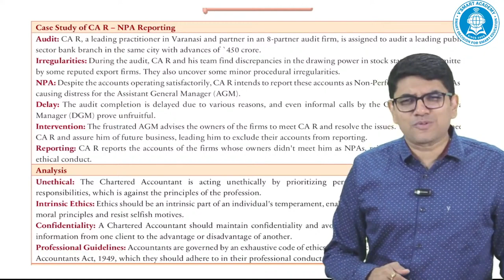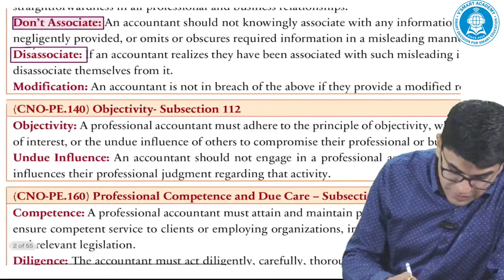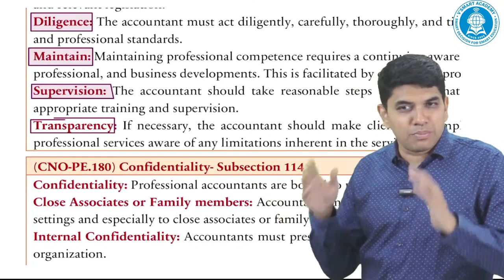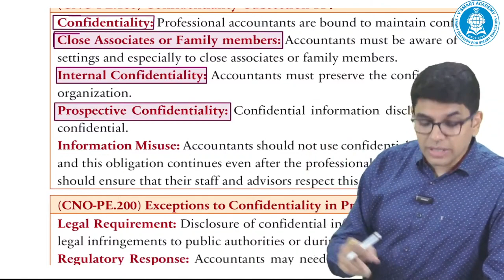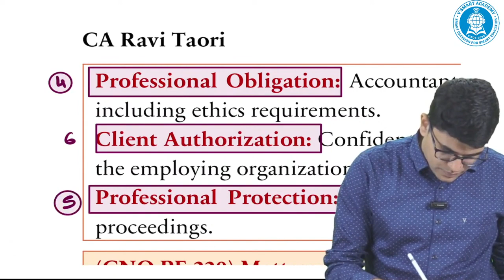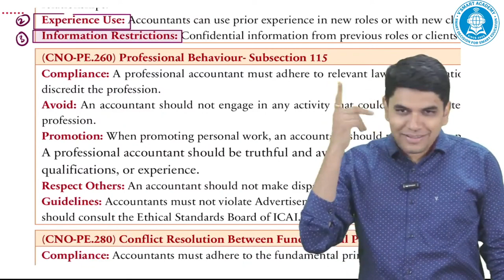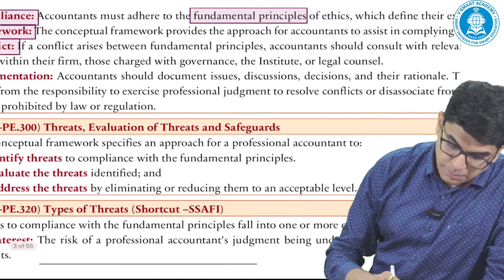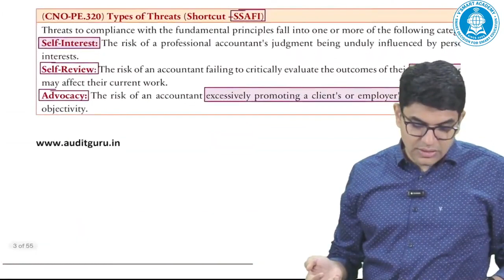DAY 02 | CA Final New Scheme Audit | ICAI Study Material Regular Batch | English | CA Ravi Taori